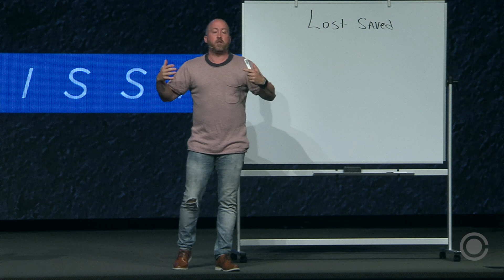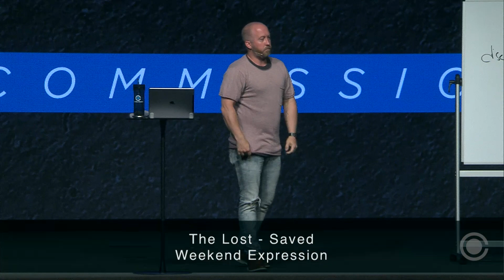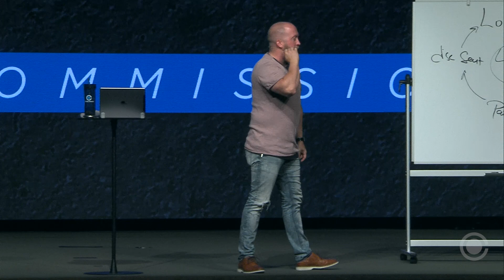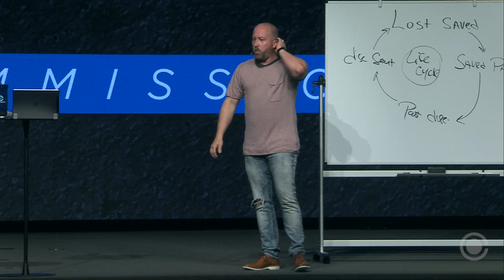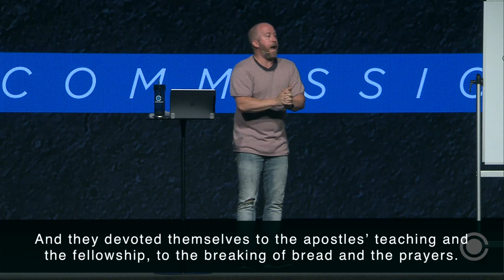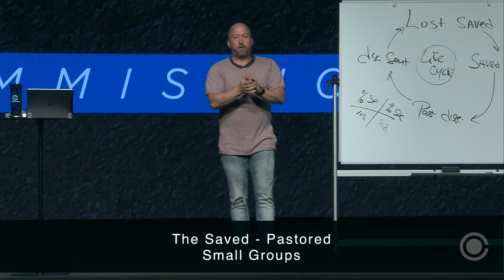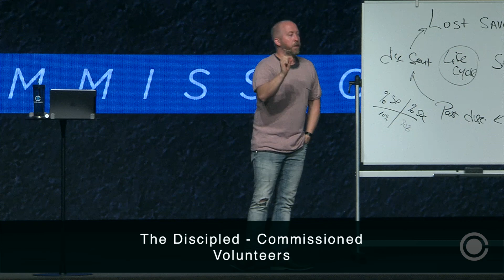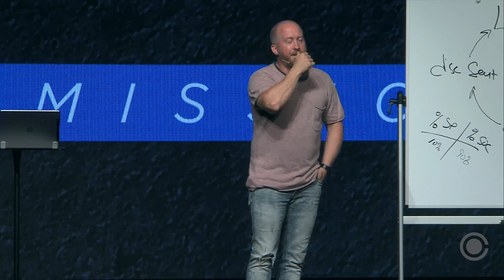Great Commission - Continue the Conversation